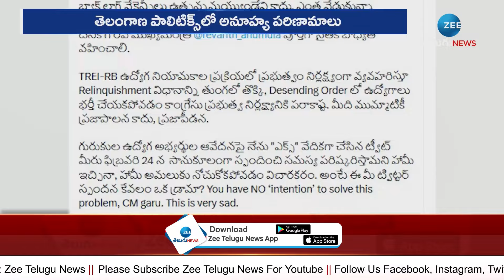Praveen Kumar | Nagar Kurnool | MP candidate | నాగర్ కర్నూల్ ఎంపీ అభ్యర్థిగా ప్రవీణ్ కుమార్ | ZEE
Praveen Kumar | Nagar Kurnool | MP candidate | నాగర్ కర్నూల్ ఎంపీ అభ్యర్థిగా ప్రవీణ్ కుమార్ | ZEE Telugu News